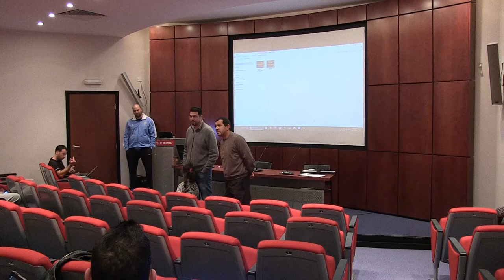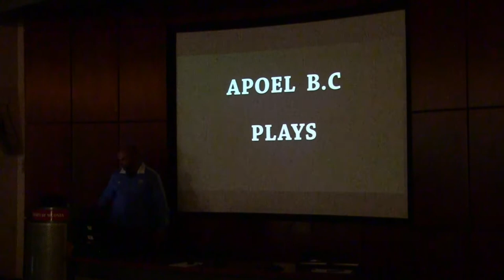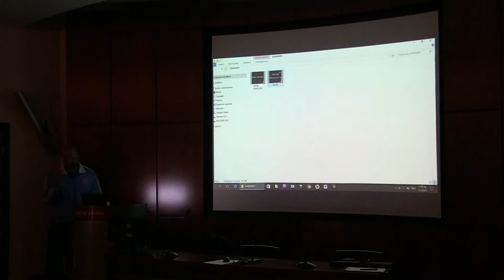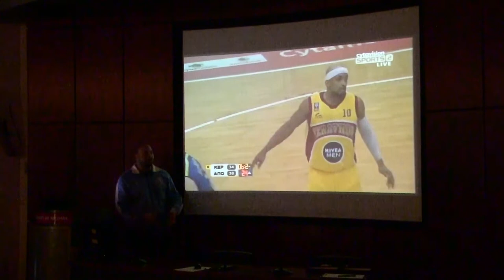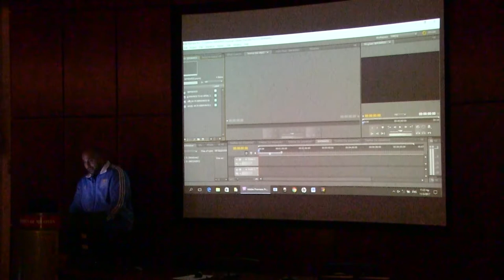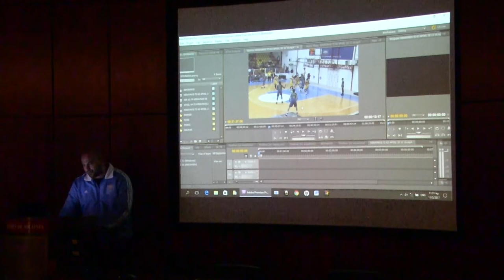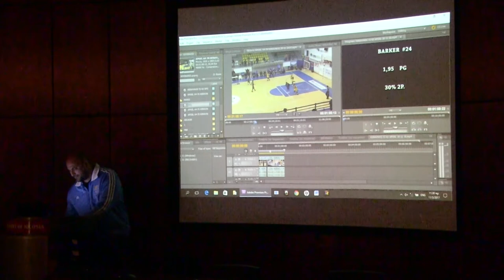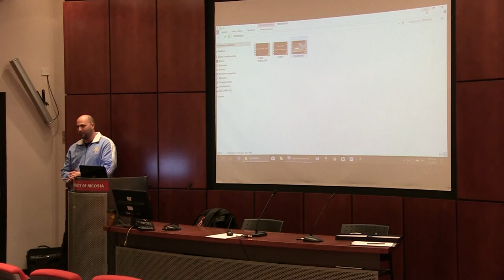Σεμινάριο Πρακτικής Εφαρμογής ΣΠΚΚ - Μέρος 2 από 4 - Μάρτιος 2017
Βιντεοανάλυση στην καλαθοσφαιριστή. Χρήση ηλεκτρονικού υπολογιστή-προγραμμάτων scouting.
Παρουσίαση Video Editing (Windows Movie Maker / Adobe Premier Pro)
Ομιλητές: Νίκος Λαμπρίας και Μιχάλης Ματσεντίδης

Πρακτική Εφαρμογή στους υπολογιστές – Εργασία

Προετοιμασία Φυσικής Κατάστασης – Ενδυνάμωση Καλαθοσφαιριστή (Βασικές αρχές – Θεωρία)
Ομιλητής: Γιώργος Αφάμης

Γυμναστήριο Crossfit Factory (Έγκωμη) – Πρακτική
Προετοιμασία Φυσικής Κατάστασης – Ενδυνάμωση Καλαθοσφαιριστή
-Τεχνική ασκήσεων με ελεύθερα βάρη
-Ασκήσεις Sprint Drills
-Ασκήσεις ευκινησίας (agility)
-Κυκλική προπόνηση για μυϊκή αντοχή